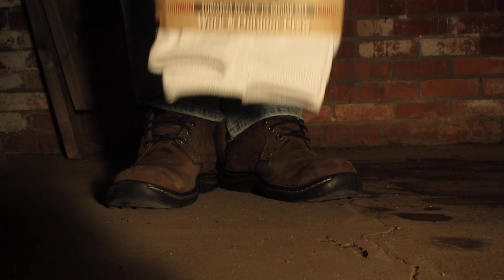Testing Gas Monkey Garage Socks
Had to try these out!  Was hopeful the 30% cotton content  would make for good grime retention--and it did!  And the cushion soles really are comfortable!